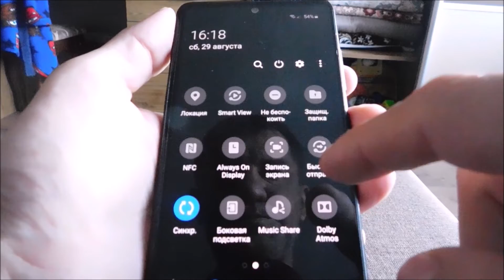Как сделать запись экрана на самсунг а21s или а21 и м21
В последних моделях телефонов самсунг а21s, а21, м21 запись экрана существенно упростилась.